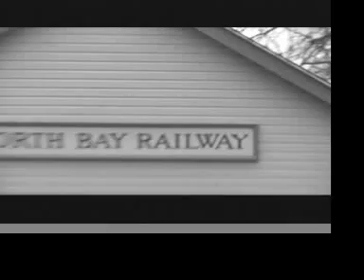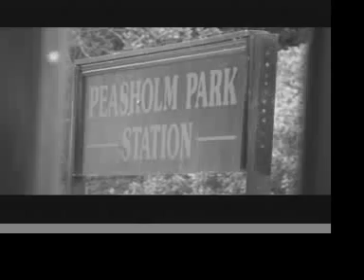Strangers on a train - Dave Dark and The Sharks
Dave Dark and The Sharks Video for their Latest Track Strangers on a Train.

Inspired by Alfred Hitchcock's Film of the same name...

Filmed on location at Scarborough's North Bay Miniature Railway which is on the east coast of England, North Yorkshire, UK. March 2008

Photography Tom Watton, Edited by Captain Ants,
Music created by Dave Dark and The Sharks.